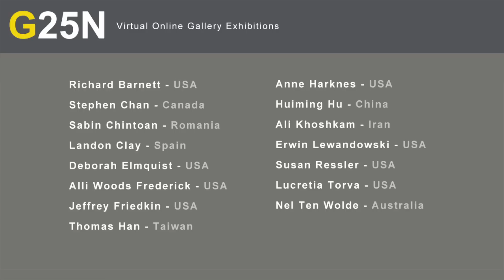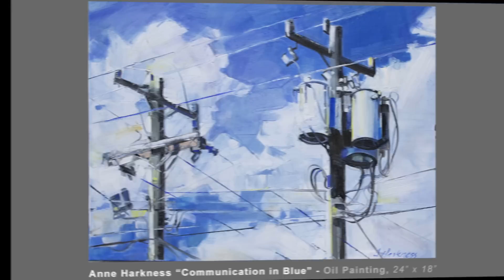"Blue" Opens at Gallery 25N.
Gallery 25N is proud to present a selected artists for the exhibit "BLUE".

The exhibit is now open - January 22, 2016.

Artist Exhibiting:

Richard Barnett - USA
Stephen Chan - Canada
Sabin Chintoan - Romania
Landon Clay - Spain
Deborah Elmquist - USA
Alli Woods Frederick - USA
Jeffrey Friedkin - USA
Thomas Han - Taiwan
Anne Harkness - USA
Huiming Hu - China
Ali Khoshkam - Iran
Erwin Lewandowsk - USA
Susan Ressler - USA
Lucretia Torva - USA
Nel Ten Wolde - Australia